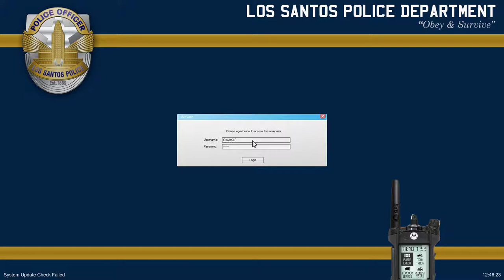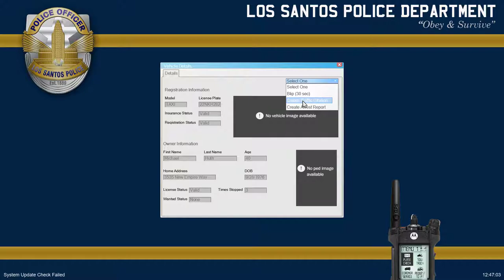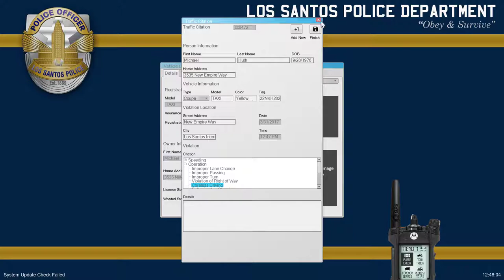GTA V | LSPDFR - Special Tactics - Ep #38 - Airport Security